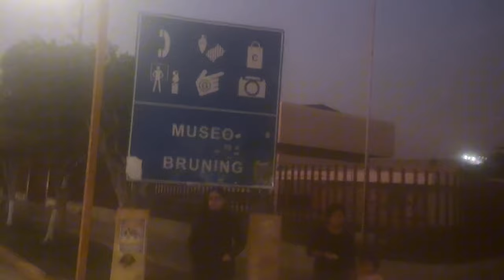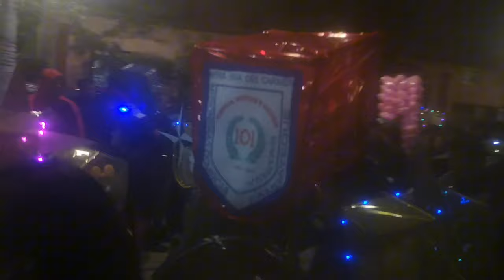Paseo de Antorchas del colegio del Carmen Lambayeque 11/07/2024